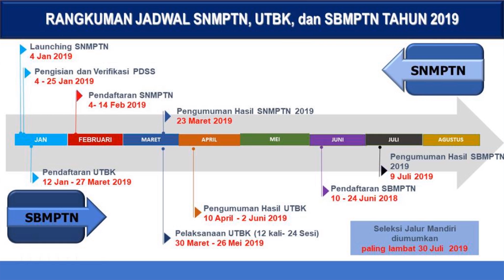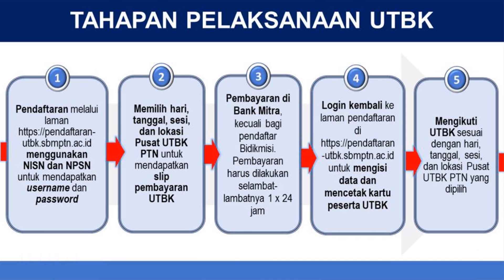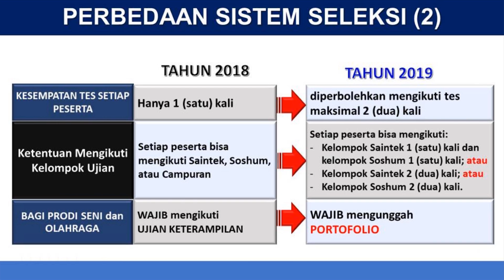INFORMASI LENGKAP JALUR MASUK UNIVERSITAS PENDIDIKAN GANESHA TAHUN 2019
Mari simak jadwal dan berbagai jalur penerimaan Universitas Pendidikan Ganesha untuk tahun 2019 ini.